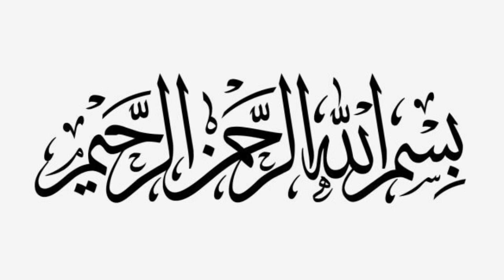Chicken Dabu || چکن دابو || special fried chicken dabu || Manals kitchen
| Recipe card |
Dabu chicken
~Ingredients
2 kg chicken
Make cuts with knife
Spices for Marination
Ginger & garlic paste 2 tbsp
Red pepper 1 & 1/2 tsp
Huldee/turmeric  1/2 tsp
Cumin/zeera powder 1 & 1/2 tsp
Crushed pepper 1 & 1/2 tsp
White vinegar 3 & 1/2 tbsp
Yellow food colour  1/2 tsp
Yogurt/dahi 1 cup
Crushed coriander 1& 1/2 tsp
Crushed cumin 1 & 1/2 tsp
White sesame seed 2 tbsp
Oil for frying
~Procedure
After making cuts on chicken add all ingredients in chicken and marinate
It for 2 hours or for  overnight for best results
Heat oil in pan fry chicken in it
First fry it on high flame for 2 minutes than change its side and fry on low flame for 15 to 17 minutes on other side till it turns golden in colour serve hot and enjoy with pleasure